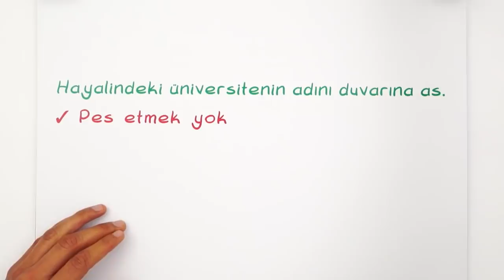2020 YKS 27- 28 Haziran 😔 | Peki Şimdi Ne Yapmalısın? VAZGEÇMEK YOK!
Beklenen açıklama geldi! 2020YKS tarihi belli oldu. Sınav 27- 28 Haziran'da gerçekleşecek! Bizi neler bekliyor, bu süreçte ne yapmalı? Hepsini bu videoda anlatıyoruz. 2020tayfa vazgeçmek yok. 💪